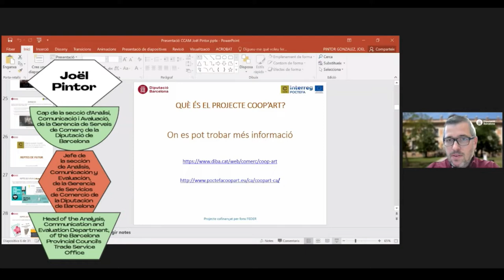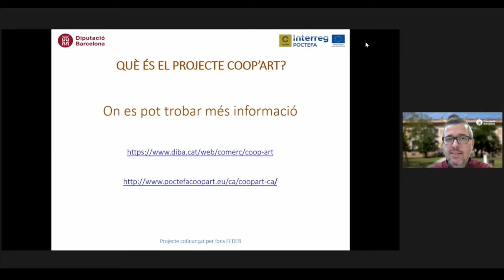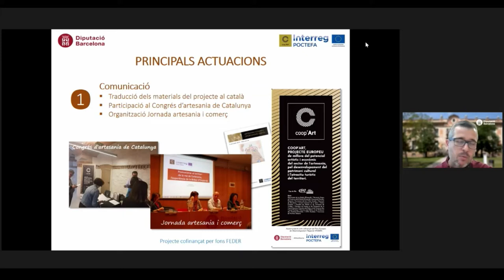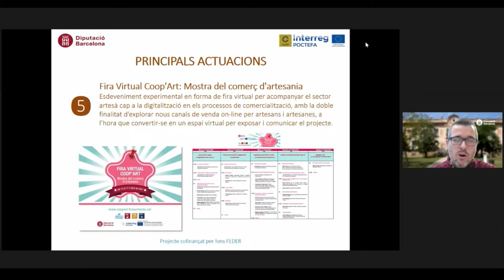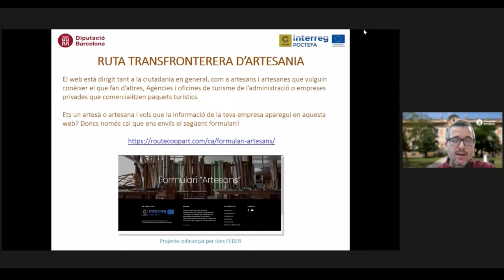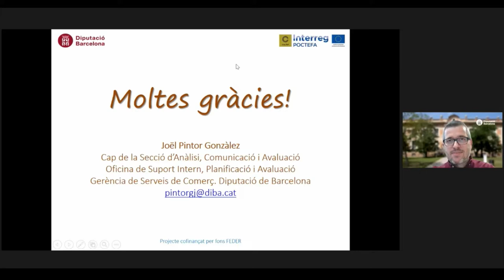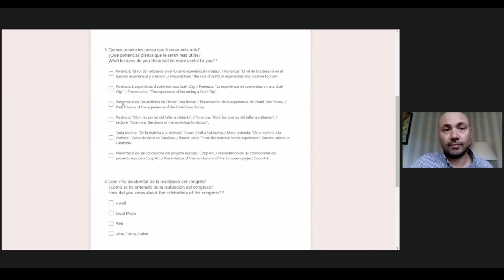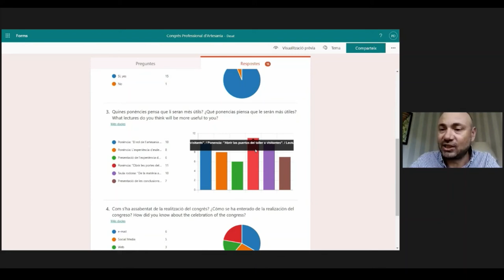Congrés d'Artesania 2021 - Projecte europeu Coop’Art (Joël Pintor)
Presentació de les conclusions del projecte europeu Coop’Art, a càrrec de Joël Pintor, cap de la secció d’Anàlisi, Comunicació i Avaluació, de la Gerència de Serveis de Comerç de la Diputació de Barcelona. Amb aquest programa es vol promoure els professionals de l’artesania a banda i banda de la frontera franco-catalana.